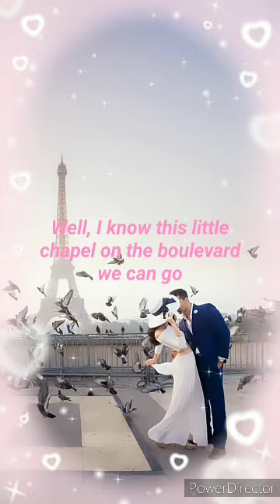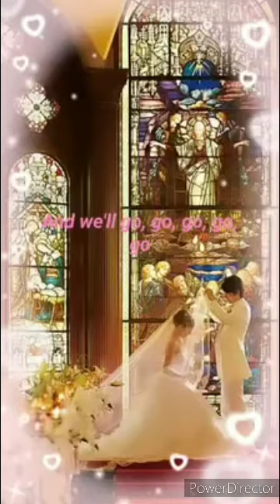This song want to dedicat to my japanese friend's daughter who is going to be marry.